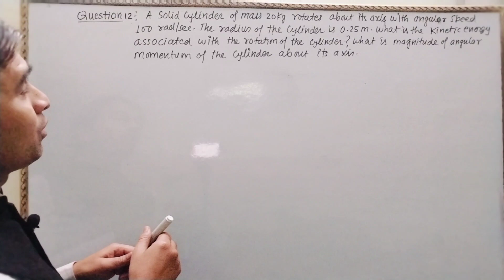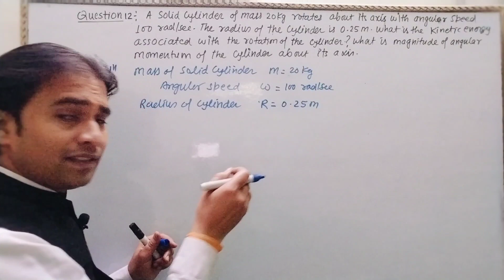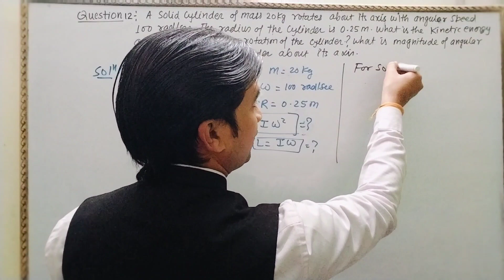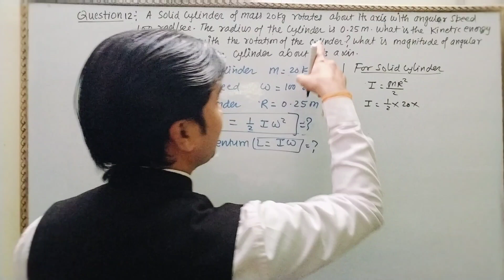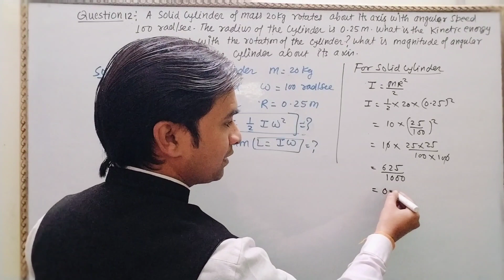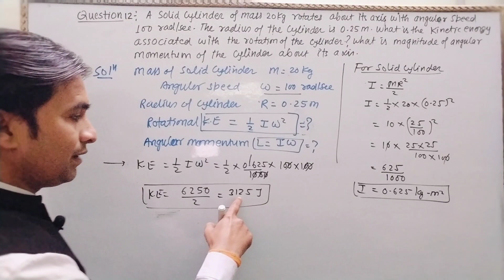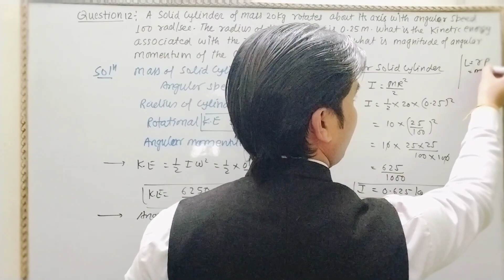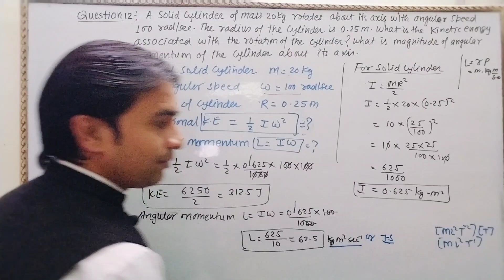ncertQ12ch6 class 11 physics|A solid cylinder of mass 20kg rotates about its axis with angularspeed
asolidcylinderofmass20kgrotatesaboutitsaxiswithangularspeed100radsectheradiusofcylinderis0.25m